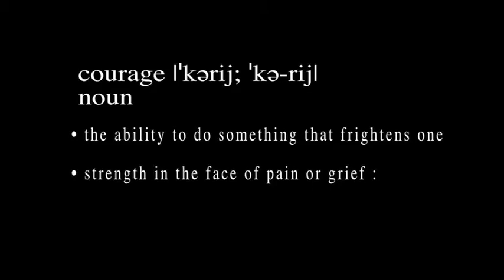Profile in Courage Robert Howard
Robert Howard receives the Profile in Courage Award for her outstanding and relentless service to the community ...The D. Jones Experience